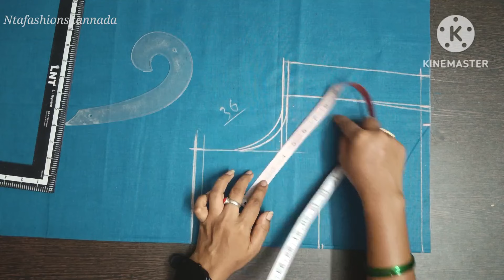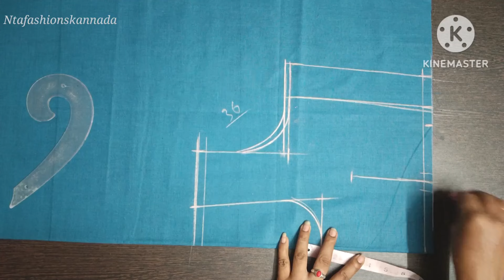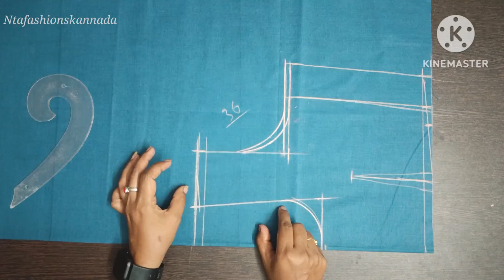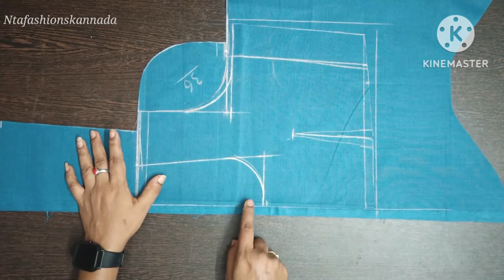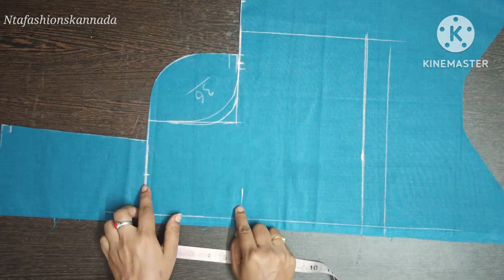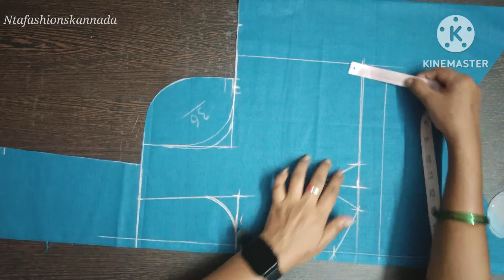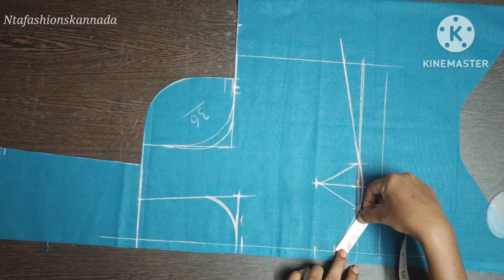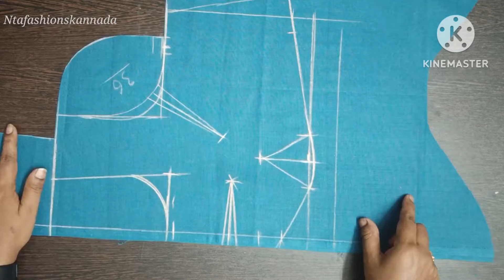ಲೈನಿಂಗ್ ಬ್ಲೌಸ್ ಕಟ್ಟಿಂಗ್ for beginners... ಈ ವಿಡಿಯೋ ದಲ್ಲಿ ನಿಮಗಿರೋ ಡಟ್ಸ್ ಎಲ್ಲ ಕ್ಲಿಯರ್ //blouse cutting.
ಲೈನಿಂಗ್ ಬ್ಲೌಸ್ ಕಟ್ಟಿಂಗ್ ಈ ವಿಡಿಯೋ ದಲ್ಲಿ ನಿಮಗಿರೋ ಡಟ್ಸ್ ಎಲ್ಲ ಕ್ಲಿಯರ್ //blouse cutting.for beginners..